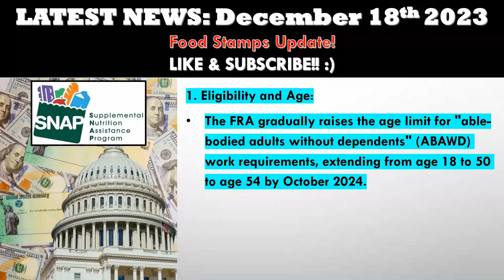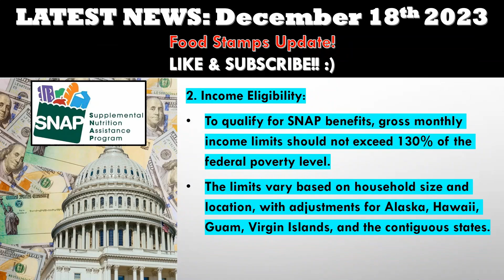SNAP/EBT UPDATE: 5 HUGE CHANGES FOOD STAMP RECIPIENTS NEED TO KNOW ABOUT BEFORE THE NEW YEAR!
In this video, we will discuss 5 significant changes anticipated in the new year, including:
1. Eligibility and Age
2. Income Eligibility
3. Maximum Allotments
4. Minimum Benefit
5. Hot Foods Act
BUY MY BOOK: "Beating YouTube: 0 To 1000 Subscribers In Under 30 Days"